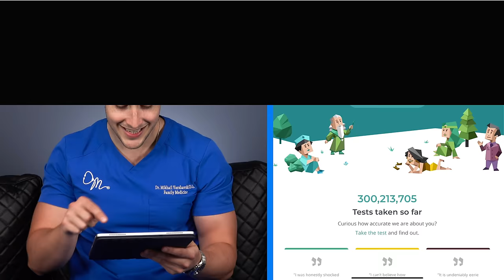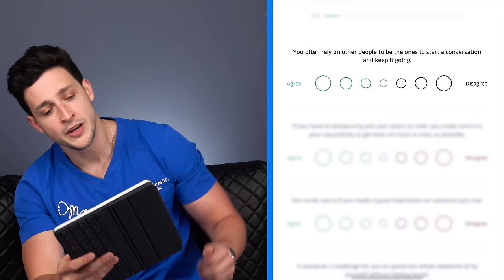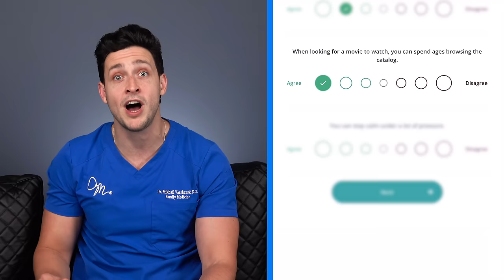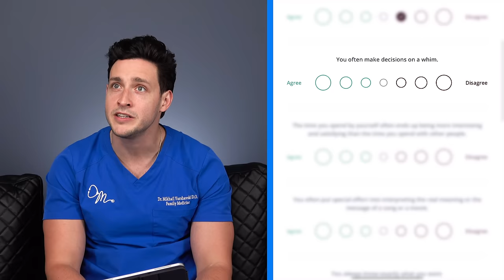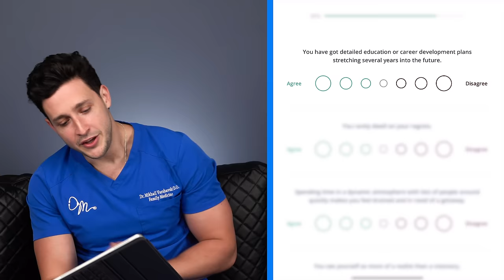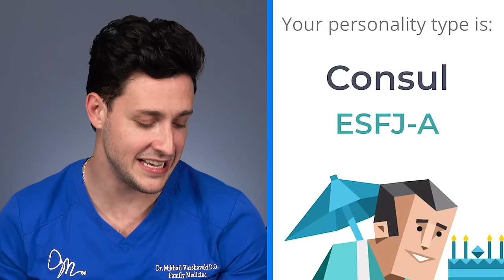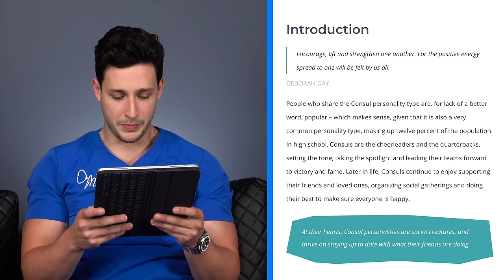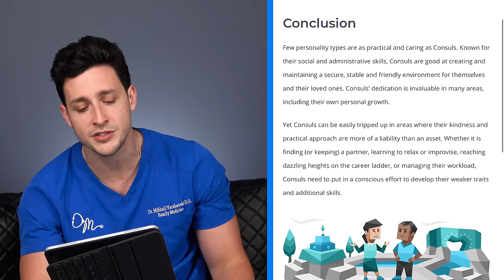Doctor Takes Personality Test | Are They Even Accurate?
Residents in my Discord have been asking me what my Myers-Briggs Personality Type Indicator is, and I didn’t know! So I sat down to take a personality test inspired by the MBTI philosophy and was… surprised by my results. There are several scientific problems with these tests which should prevent them from ever being used in making a major life decision. Some companies actually use these things to hire employees and structure their business, and that’s not something I can endorse. That being said, these tests are very fun and can be entertaining to take with friends or even provide you with some introspection if done with a professional. Let me know what personality type you are down in the comments!